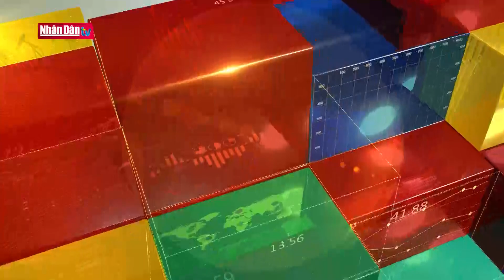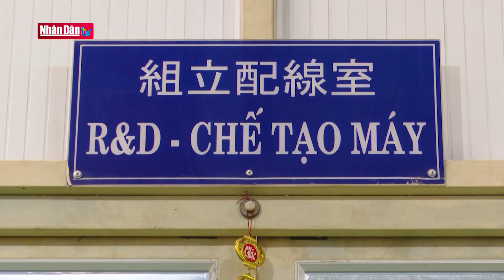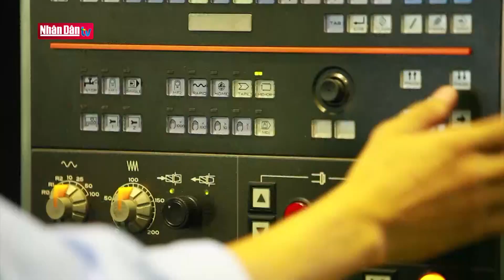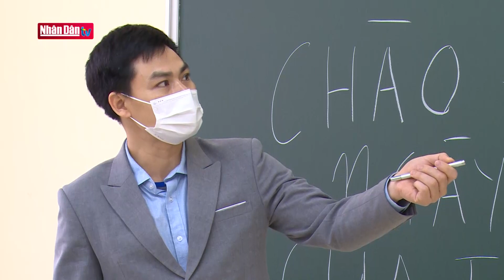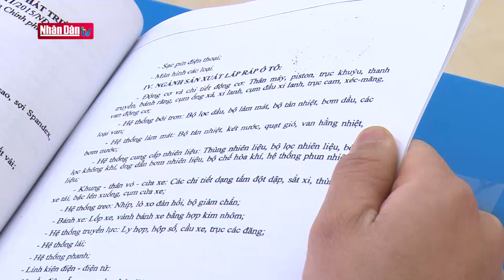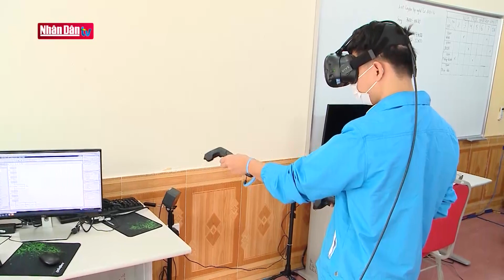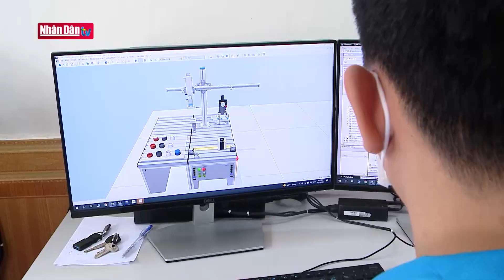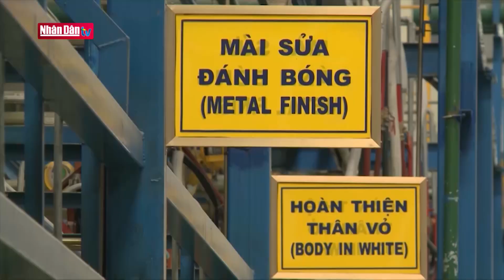Phát triển nguồn nhân lực ngành công nghiệp hỗ trợ tầm nhìn 2030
Phát triển nguồn nhân lực ngành công nghiệp hỗ trợ tầm nhìn 2030 | Truyền Hình Nhân Dân
1. Dự Báo Thời Tiết Hôm Nay